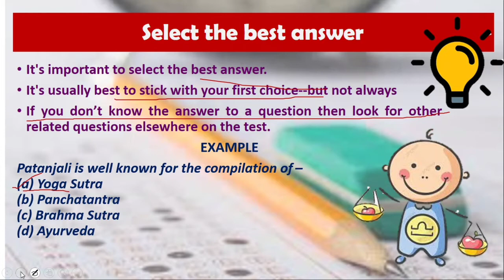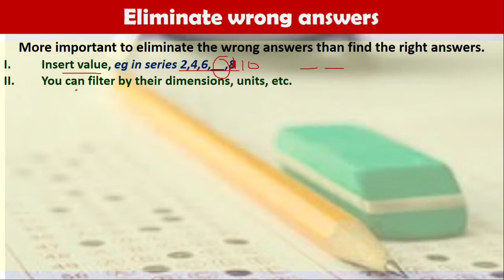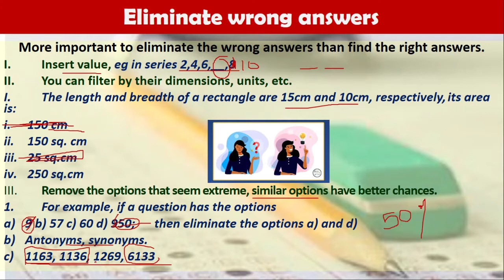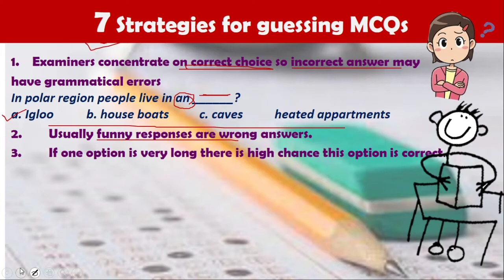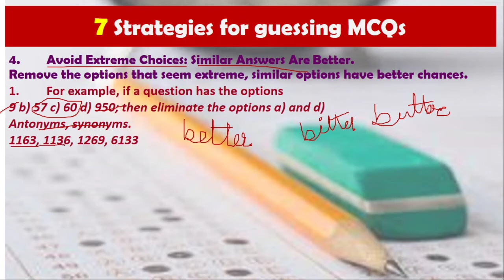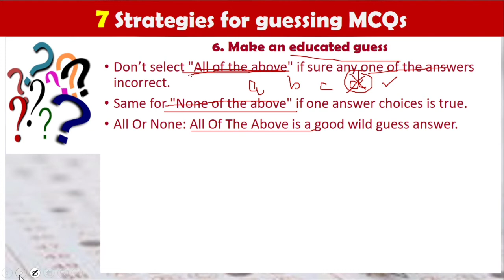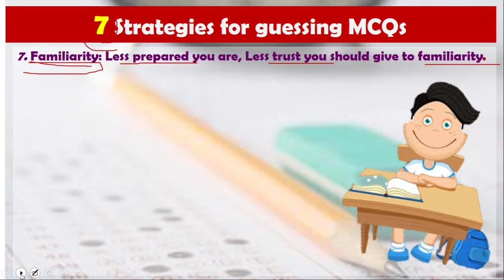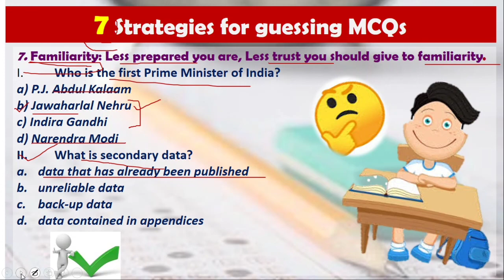7 best tricks to guess MCQ | 100% MCQ sahi | Har tukka sahi | crack all exams | intelligent guessing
MCQ mein 100% kaise layein, sab sahi answer ke liye guess kaise karein. Kam mehnat zyada marks.
MCQ are the most common means of evaluation in exams. They are not like essay type questions. They are scoring and risky. Either you win or u loose marks.
Here i discuss 7 most effective strategies to score 100%.

sub_confirmation=1knowledgeisfun2020 is committed to make all education fun and freely available to everyone. It believes that whatever is fun remains with us forever. So, this video also presents this topic in a very simple and interesting manner which you can easily apply in your life.
Each lesson in this NCERT syllabus also gives you an insight as to how u can choose a career in the relevant feild of your interest. Try to identify your aptitude and chalk out your future.
It is also meant to work as notes, both for the trainer and trainee and benefit all who are interested in the topic. If you have any suggestions do write to me in the comment box. We also have one revision mcq quiz to analyse your progress.
So, open your minds, enjoy the video and if required, go back again for notes.
Happy learning.